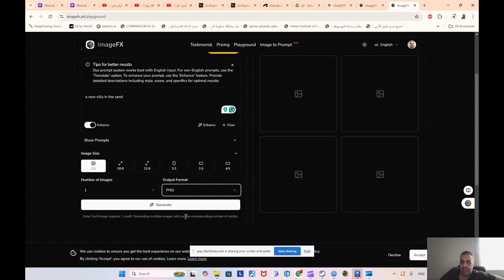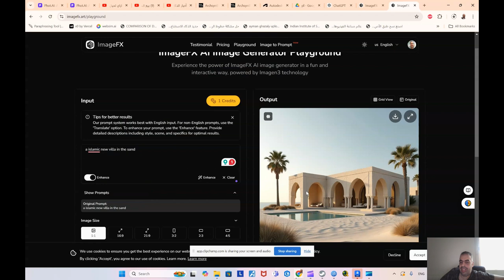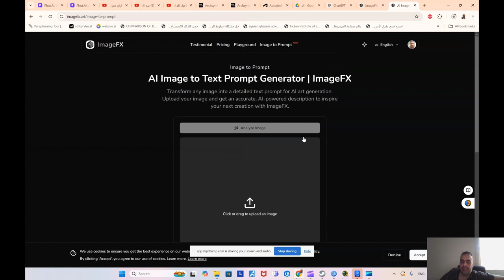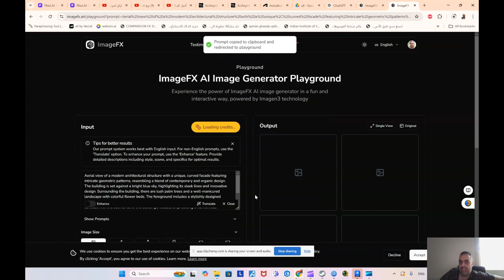imagefx art انشاء صور رائعة بالذكاء الاصطناعي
imagefx art     انشاء صور رائعة بالذكاء الاصطناعياكتشف عالم الإبداع الفني الجديد حيث يمكن للذكاء الاصطناعي أن يصنع لوحات مذهلة تفوق الخيال. باستخدام خوارزميات متطورة، يمكن تحويل الأفكار البسيطة إلى أعمال فنية باهرة تعبر عن مشاعر وأفكار عميقة. ما عليك سوى تقديم الوصف الذي ترغب فيه، وسيتولى الذكاء الاصطناعي البقية، ليجمع بين الألوان، الأشكال، والأساليب المختلفة.

يمكن للعديد من الأدوات المتاحة على الإنترنت أن تساعدك في تجربة طرق جديدة لإنشاء الصور، سواء كانت لوحات زيتية، رسومات رقمية، أو حتى تصميمات ثلاثية الأبعاد. لا تتردد في استكشاف إمكانيات جديدة ومشاركة أعمالك مع مجتمع الفنانين الرقميين، فكل صورة تروي قصة فريدة وتجذب الأنظار وتثير الإلهام.

❤️ روابط التواصل
✅ انستجرام